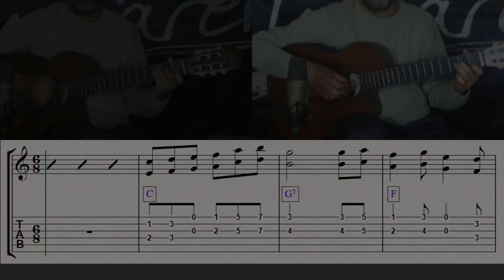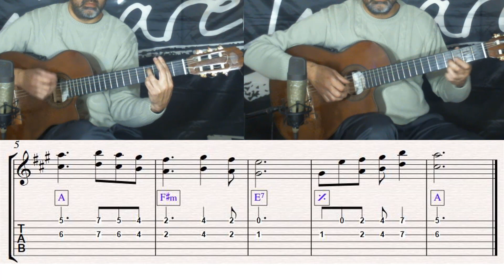Frases de zamba #1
Links de mercadopago en $ argentinos.